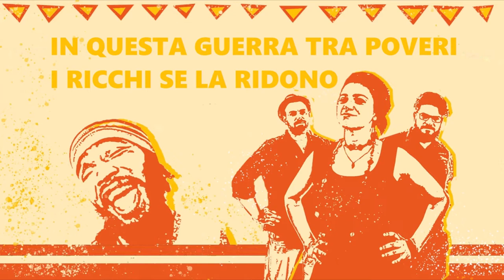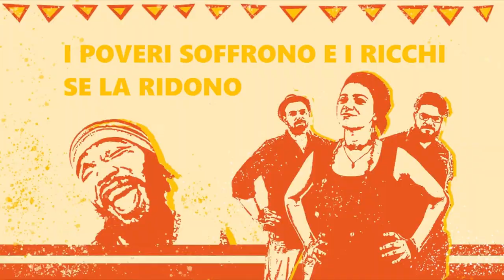CiCO - GUERRA TRA POVERI (sample Alpha Blondy)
CiCO - GUERRA TRA POVERI (LYRIC VIDEO)
sample: Alpha Blondy

artwork: Cico, Fla (La Malaleche)